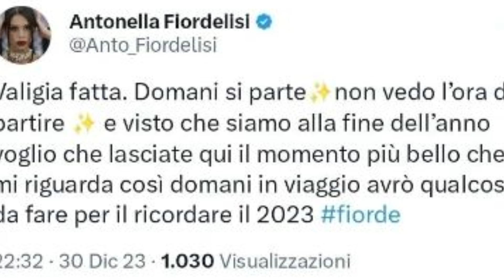Antonella Fiordelisi Capodanno a Londra dal nuovo amore: la reazione di Edoardo!